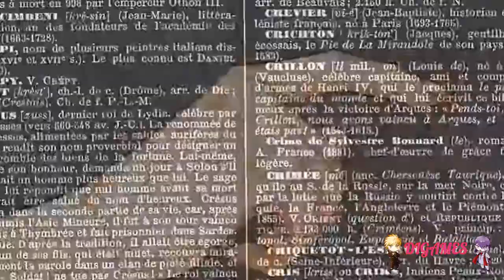Paradise (Mitsugi) #17 - ¡A COCINAR!